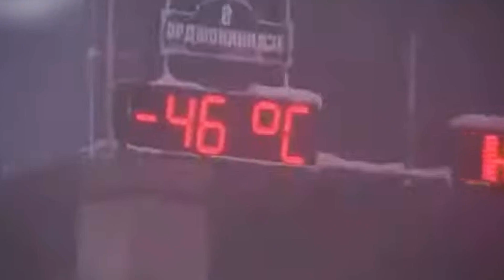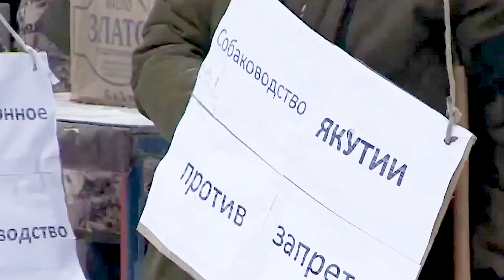Esta é a vida na cidade FRIA DO MUNDO, Yakutsk na Rússia, Temperaturas extremas.